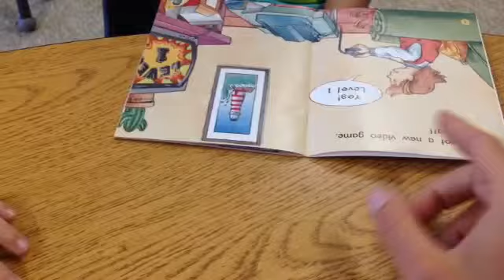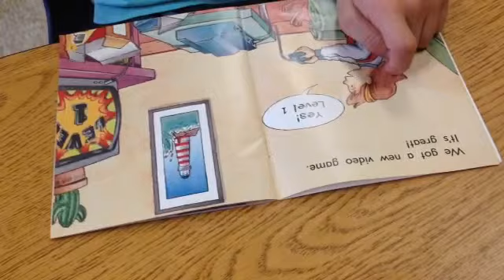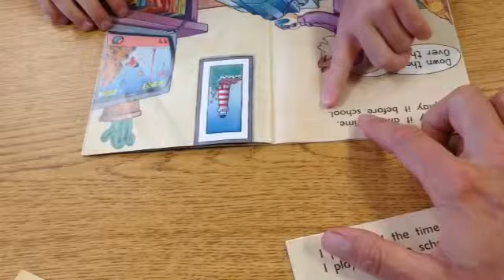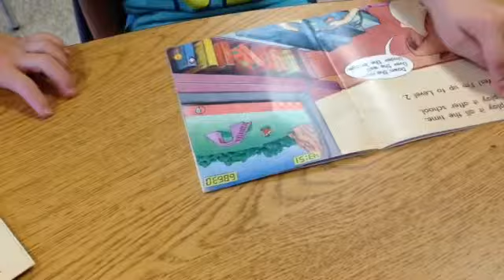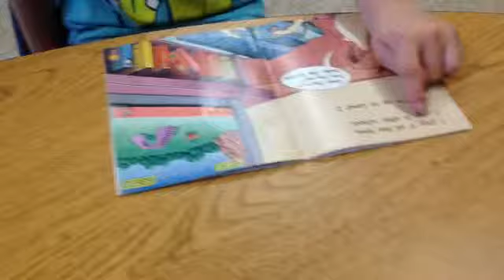Today's guided reading